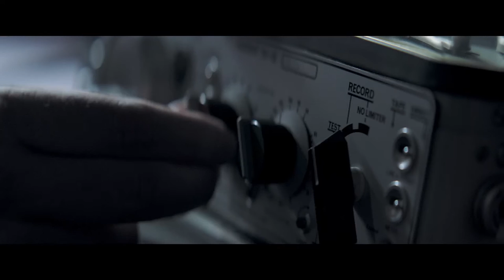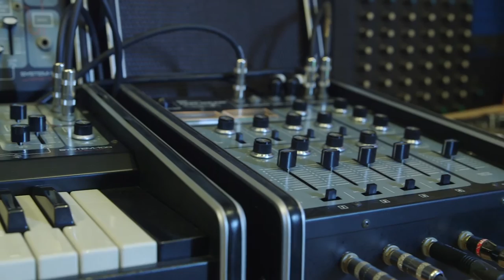Synchronicity - Ben Lovett Interview (Official Video)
An interview with Ben Lovett, composer of SYNCHRONICITY, directed by Jacob Gentry.